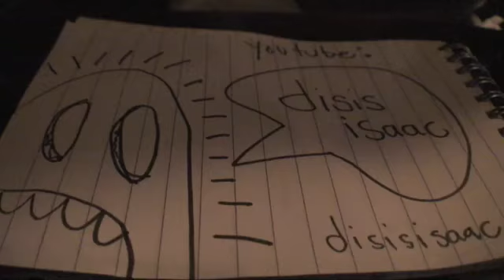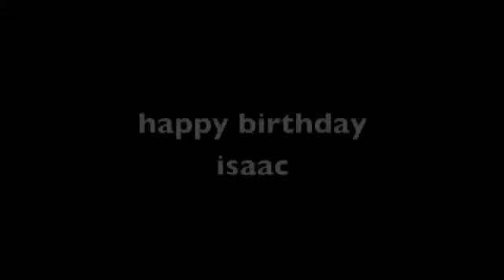TOKYO STREETS TOO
having fun in the streets
became 31
broke my face